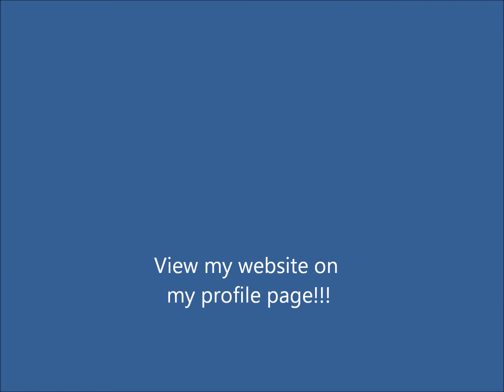Sheepcute productions intro 2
I will be using the old intro and this intro for my videos but remember that I cannot use it on my go animate videos